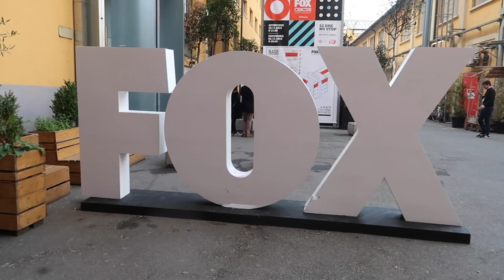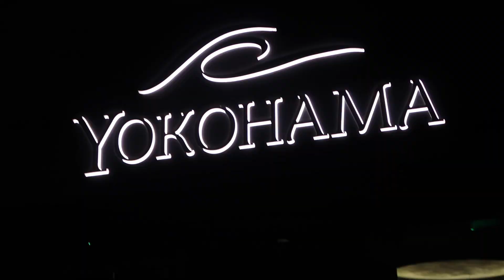La sorpresa più romantica di sempre | VLOGMAS #1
Primo tentativo per il vlogmas. Una serie di bloopers, una sopresa stupenda da parte di Luigi ma comunque tutto sempre molto giusto YO YO YO YO YO.